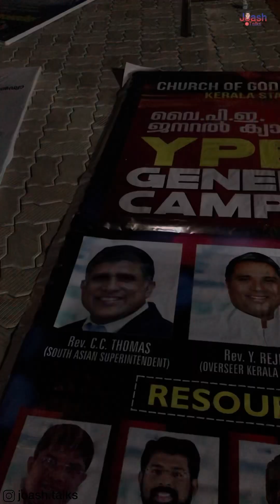Welcome all to Our YPE State Camp2024 | Vdo#127|Joash Talks